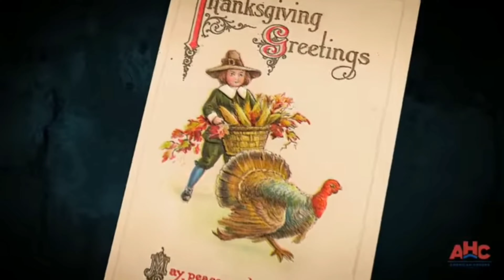Why we shouldn't be celebrating thanksgiving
The King Kaleema Show is a internet based talk show that deals with everything from politics to Hip Hop with your humble host Kaleema Heru. On this particular show we're going to deal with thankskilling and the true meaning and how we should not celebrate the genocide the rape the brutal murders of the indigenous people of america